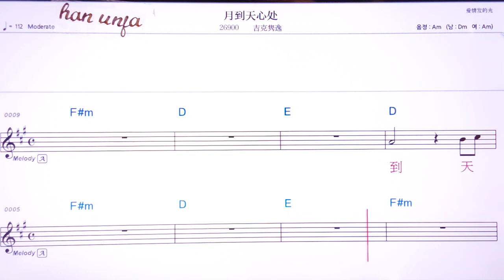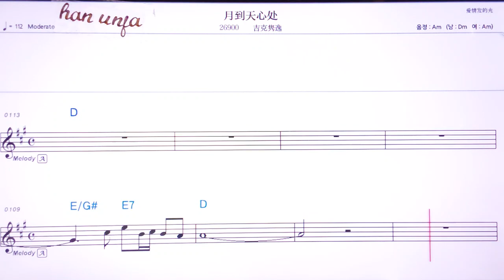💖씨아위티앤/우이 👍MR,유투브 노래방,가라오케 악보 코드 가사 ,Karaoke,반주